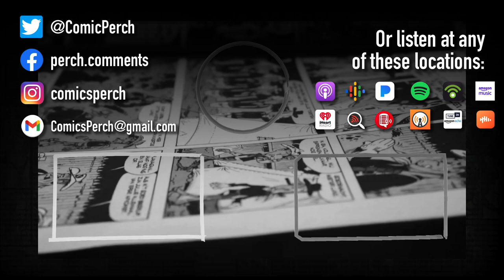Why do editors never seem to get blamed?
Why do creators take the blame and not editors?